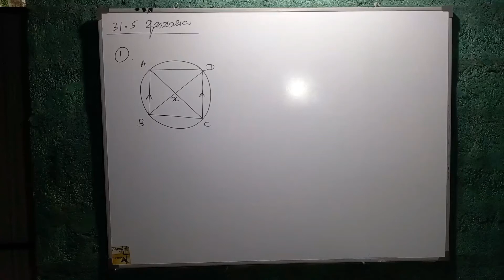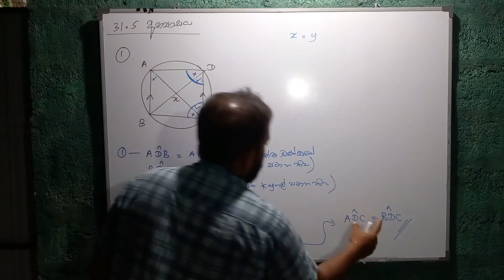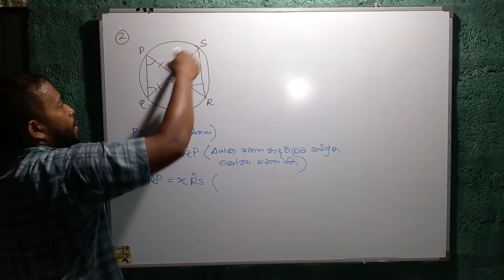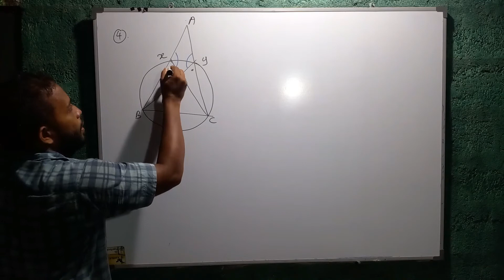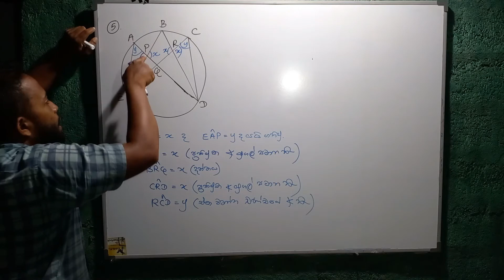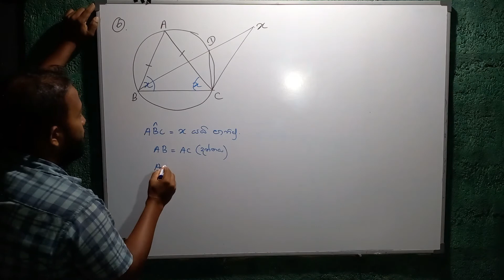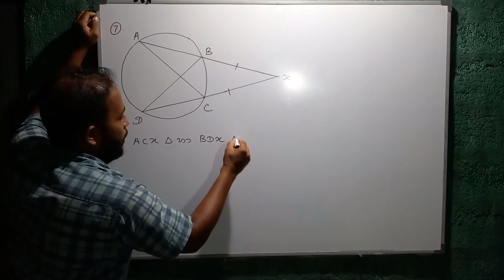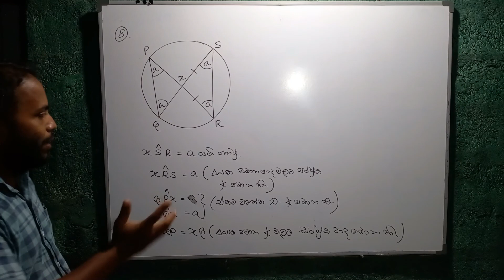31.5 අභ්‍යාසය - වෘත්තයක කෝණ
31.5 අභ්‍යාසය - වෘත්තයක  කෝණ